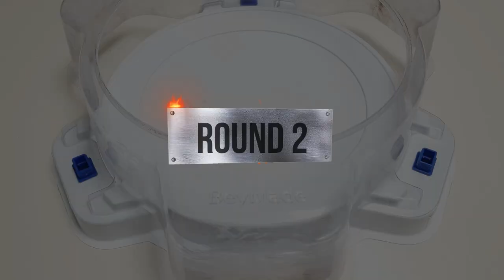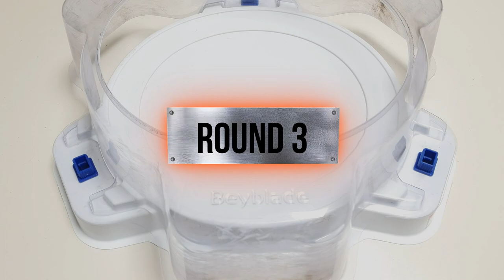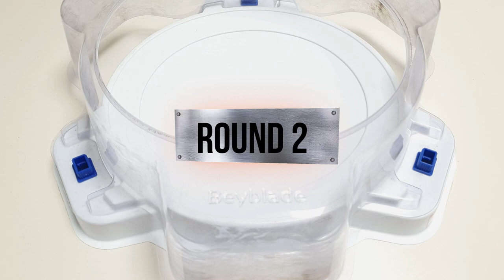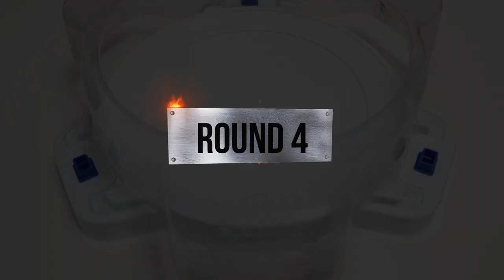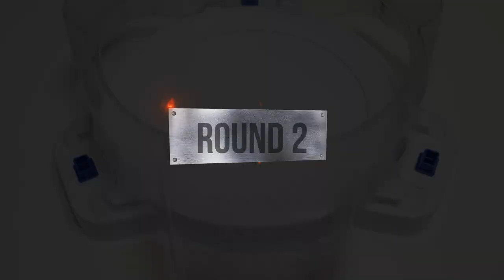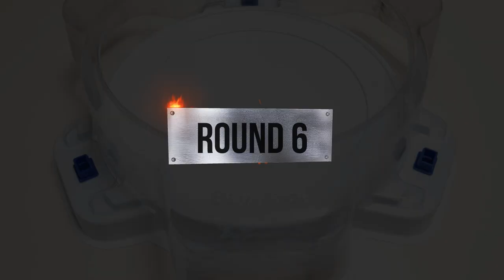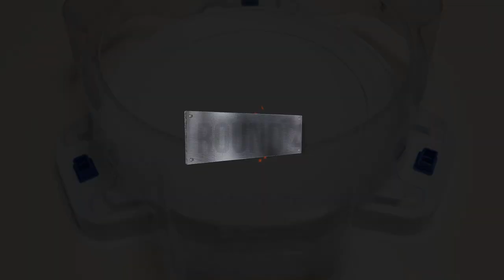Beyblade Burst BU 【 Super Hyperion VS ALL Longinus 】 ベイブレードバーストBU 베이블레이드 버스트 BU 슈퍼 하이페리온